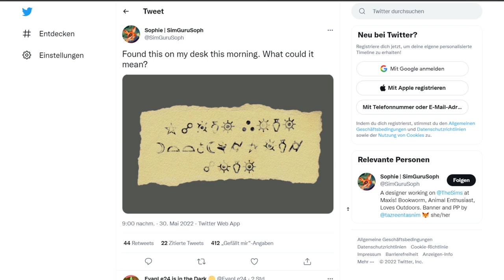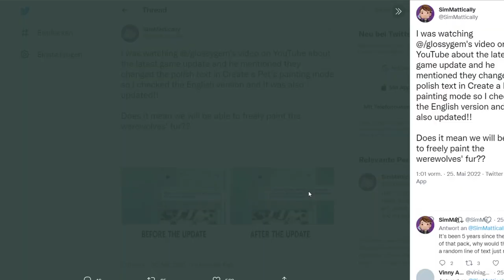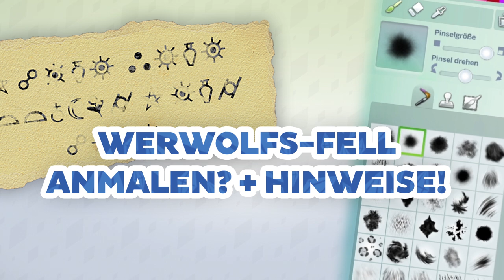WERWOLFS-Hinweise, Weltenname & Fell anmalen? | Short-News | sims-blog.de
Die Werwolfs-Ankündigung ist wohl gar nicht mehr weit weg: endlich haben wir neue Hinweise und sogar handfeste Spekulationen zum insgesamt 12. Gameplay-Pack für Die Sims 4 erhalten!